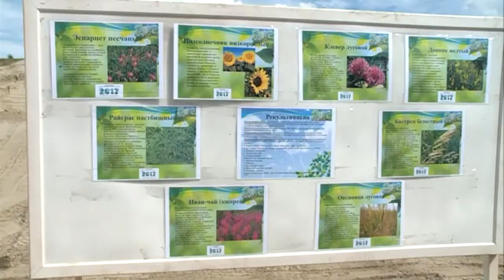На полигоне ТБО продолжается рекультивация земель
Масштабное экомероприятие состоялось в Новом Уренгое. Порядка 70 человек приняли участие в биологической рекультивации земель на полигоне ТБО. Это представители власти, управляющих компаний, молодежь и сами специалисты «Уренгойского городского хозяйства». Активисты посадили семена разных растений.